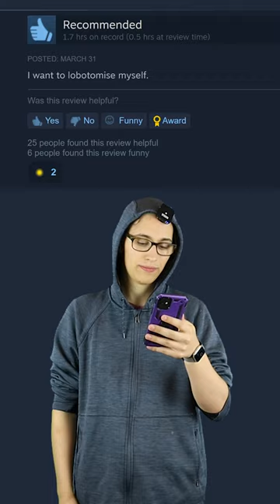The Reviews for This Steam “Game” Are SO CONFUSING...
Suggest a video idea in the comments below!